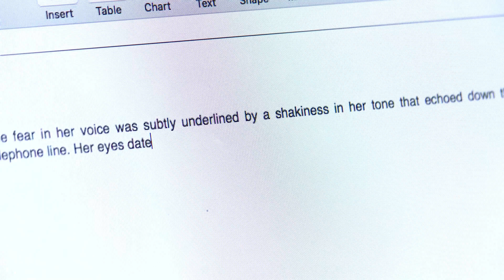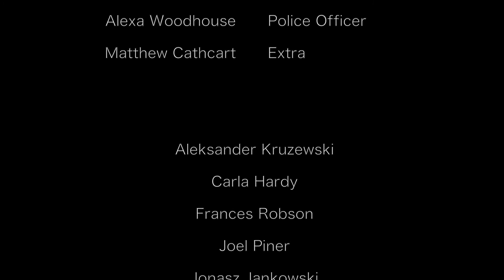SummerCamp - The Novelist (ages 14-17) - 2016